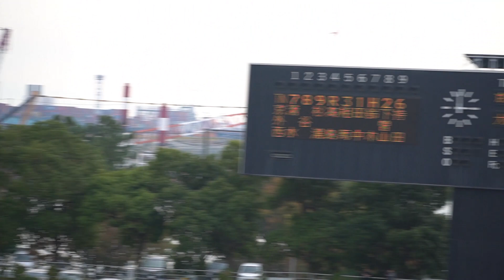大阪桐蔭優勝、9回粘る京都外大西【コンバットマーチA1】2023秋季近畿大会決勝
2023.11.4　大阪シティ信金スタジアム
大阪桐蔭 2 - 1 京都外大西